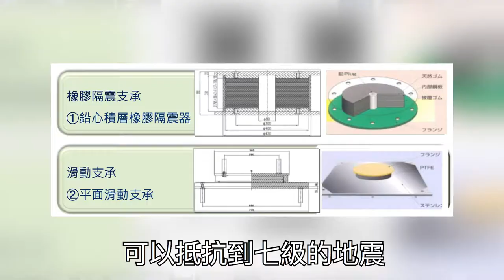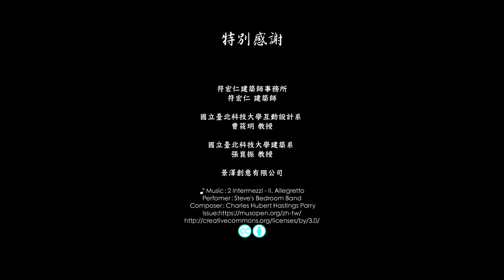三井倉庫-修復技術篇